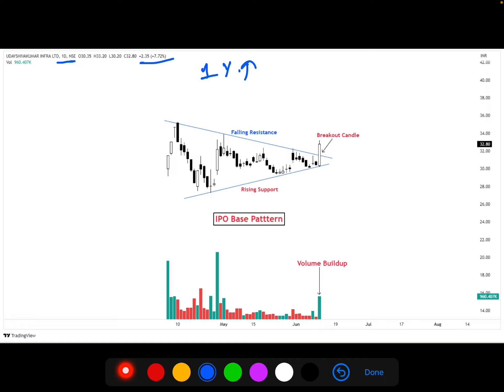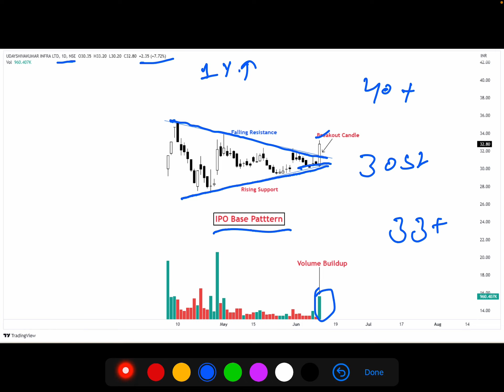छोटे शेयर से बड़ा पैसा बनाओ! Udayshivakumar Infa Ltd